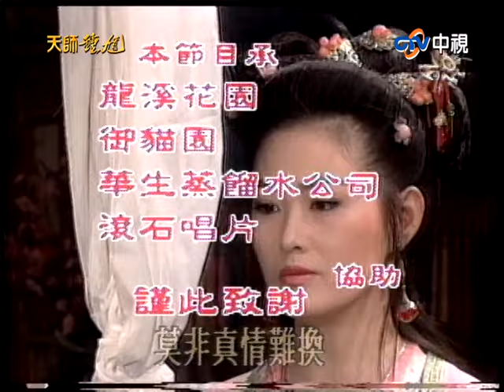【天師鍾馗】第24集 龍女鬥水怪 (金超群、范鴻軒、黃文豪、施羽、王思懿、林心如)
杜十娘為龍女轉世，龍女為除人間災害，與水怪展開了生死搏鬥。鍾馗出於豪情正義，幫助杜十娘打敗了水怪，杜十娘並得以相救，最終戰勝了邪惡，重見天日……